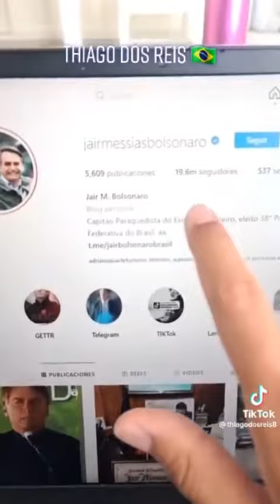LULA VAI MUITO BEM NAS REDES SOCIAIS